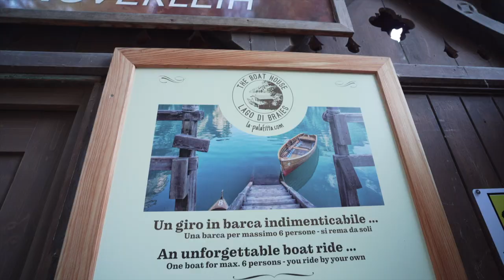VERLAUFSFILTER - Mein Tipp für bessere Landschaftsfotos I HAIDA NANO PRO 100MM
VERLAUFSFILTER & ND Filter -  Mein Tipp für Landschaftsfotos I HAIDA NANO PRO 100MM

Herausragende Landschaftsaufnahmen gelingen Dir mit Filtern. Du sparst Dir auch noch Zeit in der Nachbearbeitung. Ich stelle Dir meine Haida Nano Pro 100 mm Filter vor, die ich immer mit dabei habe. Fotografiert habe ich diesmal am Pragser Wildsee in Südtirol. Dies ist einer der meist fotografiertesten Seen Südtirols. Die Location ist der Wahnsinn!